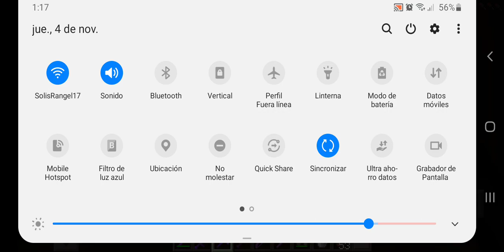impresionante este pico de minecraft